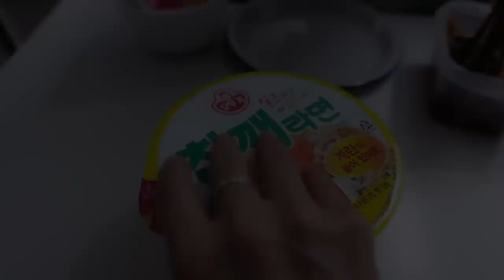(ENG) 엄메이징TV 제주체크인 !! 재형이와 함께하는 제주도 서핑 여행 !!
탱탱이들 안녕!!
이번 영상은 나의 베스트 프렌드 재형과 함께하는 제주도 서핑여행을 담았어요
재형 덕분에 서핑을 시작하게 되어서 늘 너무 고마운 마음이 들어요
친구란 좋은 것을 나누고 함께할때 더욱 빛을 발하는것 같아요
이번 영상도 재형이 촬영의 반을 찍어주어서 아주 편했어요  하하하
다정하고 멋진 내친구!!!
여름 휴가 제주도 가시면 제가 추천한 장소들도 참고 하세요
더운 여름 여러분 건강히 화이팅 입니다~~